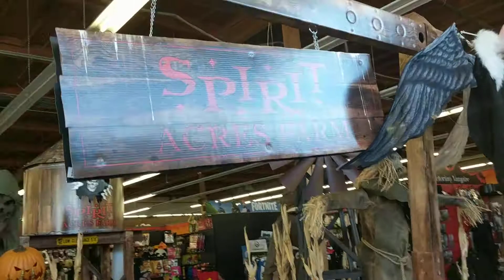Spirit Halloween 2018 🎃👻👹🧟🧛